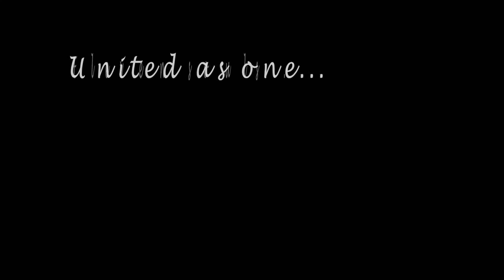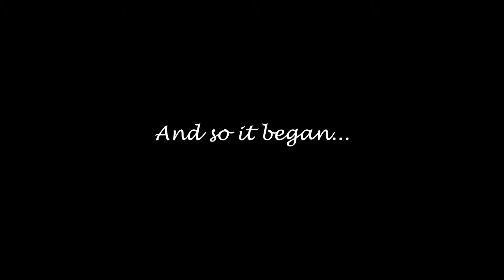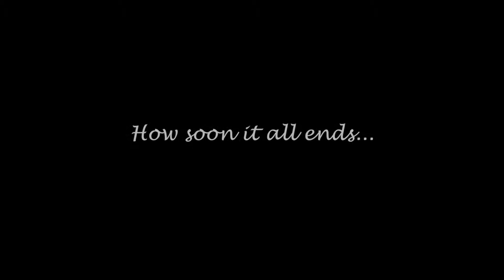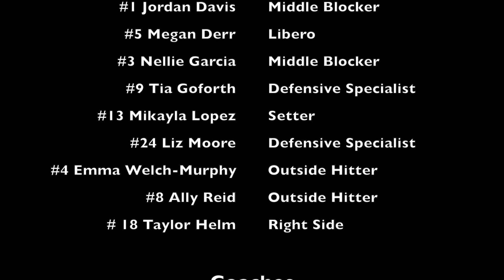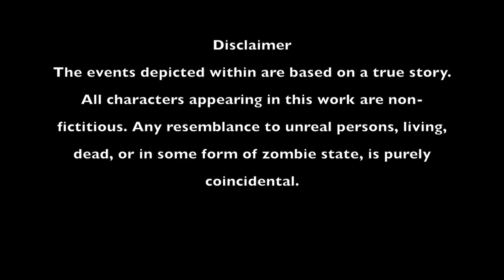WTMVC 18 Open 2014 2015 Season Video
White Tank Mountain Volleyball Club
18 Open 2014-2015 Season